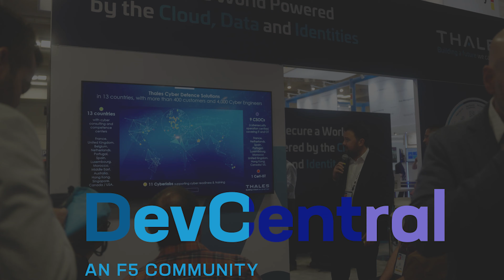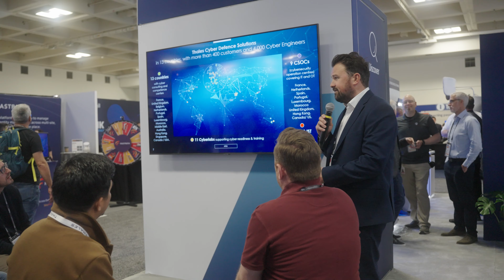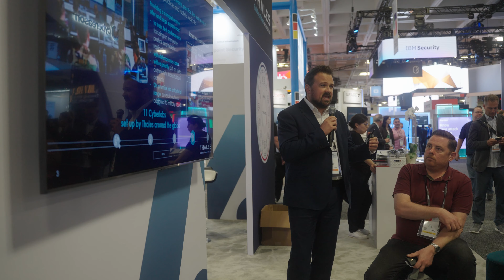John Ray On Quantum Compute Impact For TLS And Cloud HSM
Aubrey King stopped by the Thales booth at RSA 2023 to visit with John Ray. They talked about how Quantum Compute will impact the TLS market and a bit about the future of Cloud HSM.